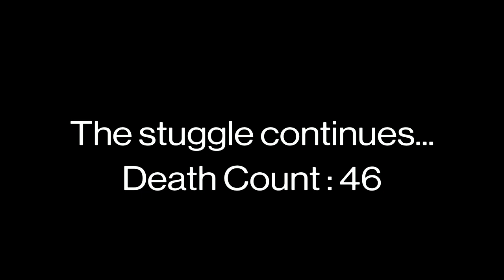" The AVALON Saga Pt. 1 " Destiny 2 Highlights #26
_This is Highlight of this Avalon mission from EDZ where you enter into the matrix of the Vex Network. Its a tough one and im not playing anything else til I beat it_

This is gameplay from Destiny 2.
I'm diving back into Destiny 2 after a long break from the series. My videos will have content  from PVE to PVP action.  So sit back,  get your popcorn ready and enjoy.

_Please if you like the content, check out my  DEEP ROCK GALACTIC content_

Are you interested in watching my Nioh playlist from the beginning??? If so.